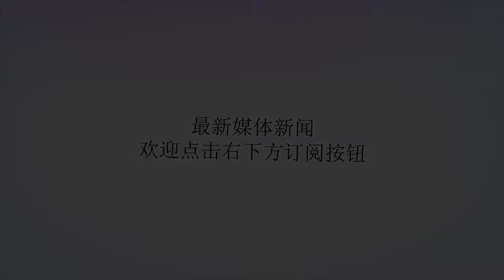6年前NBA发生最失败交易！两超巨互换东家被废，添头反而越混越好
谢谢！今年夏天发生了一件轰动NBA的交易，那就是伦纳德和德罗赞居然互换了东家，德罗赞去到了西部，伦纳德来到了东部。不过新赛季还没开始，也不知道最终两人的命运会如何，不过6年前的NBA也发生了一件同样的超巨互换的交易，不过那一场交易却堪称最失败的一次交易！6年前也就是2012年夏天，魔术队、湖人队、掘金队、76人队一共四支球队完成了四方交易，交易方案如下：湖人送出拜纳姆、麦克罗伯茨、一个受保护的首轮选秀权和次轮选秀权，得到了霍华德、克拉克和杜洪；魔术则得到了阿弗拉罗、武切维奇、哈灵顿和麦克罗伯茨以及5个未来的选秀权；76人得到了拜纳姆和理查德森；掘金得到伊戈达拉。在这笔交易中，拜纳姆和霍华德分别为东西部的首发中锋，说为超巨毫不过分，而拜纳姆也还处于上升期，貌似刚刚打出漂亮数据（2011-12赛季场均18.7分11.8篮板）。而当时的霍华德也还处于巅峰时期，是一位能在防守端和进攻端影响球队的超级强力中锋。然而接下来的事情大家应该都清楚了。拜纳姆去到了76人一场比赛未打，甚至近几年在赛场上根本看不到他的身影，在13-14赛季短暂效力骑士队和步行者队后，拜纳姆就彻底告别了NBA。而加盟掘金队的伊戈达拉也在一个赛季后加盟了勇士队，而阿弗拉罗虽在魔术输出不错，不过完全没有达到魔术对他的预期。这笔交易严格意义上来讲，四支球队都得到了自己想要的球员，然而交易中的主要球员下场都不好，特别是霍华德和拜纳姆这两位当时联盟的数一数二的中锋，霍华德和科比不合，也是从那一个赛季开始下滑。而在这笔交易中只有武切维奇在魔术成长为了球队的王牌，然而武切维奇在当时那笔交易中的地位仅仅是添头而已！